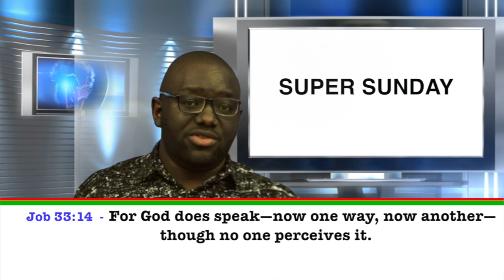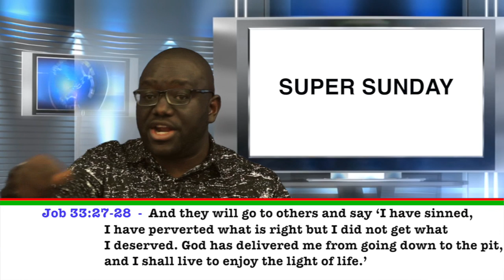HOW GOD SPEAKS TO US AND HOW TO RECOGNIZE HIS VOICE/Super Sunday.BudaBoss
How God speaks is very important to know because the devil also speaks. Do you know the things God can never say? Check this video out.